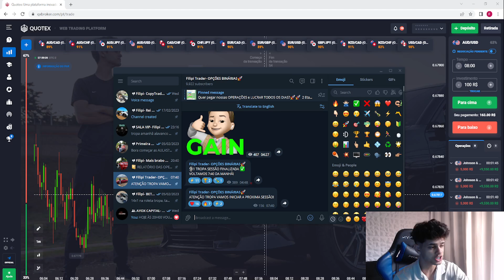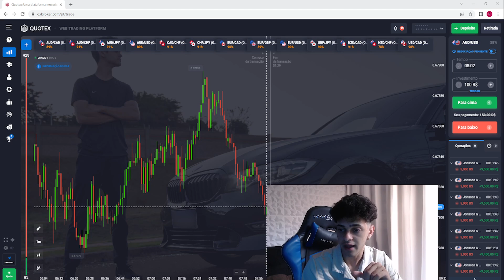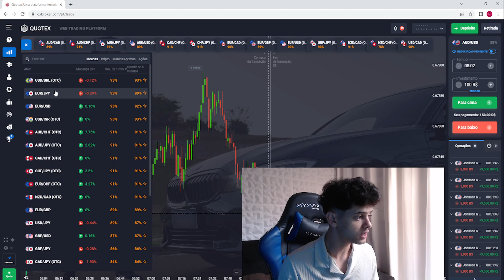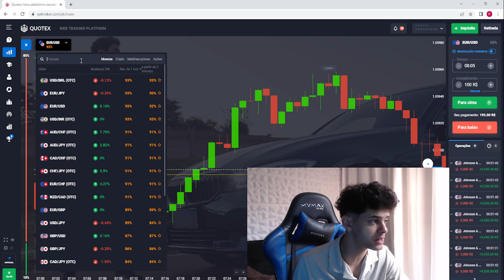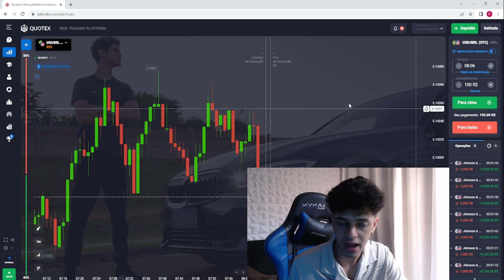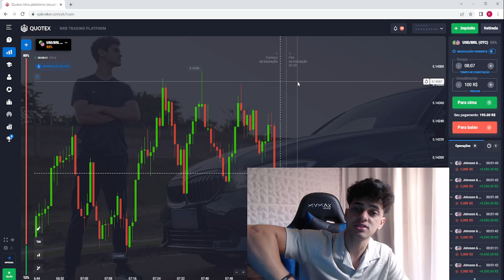Quotex- 3 GATILHOS PARA MUDAR SUA VIDA EM OB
Olá, eu me chamo Filipi, e estou aqui para ajudar vocês iniciantes a
ingressarem no MERCADO FINANCEIRO de forma correta e lucrativa. Além disso, estou aqui para lhe ajudar do zero ao avançado a entender mais sobre o mercado financeiro, e também lhe proporcionar a sonhada LIBERDADE FINANCEIRA.

OPERAÇÕES GRATUITAS TODOS OS DIAS!

FAÇA PARTE DA PRIMEIRA REVOLUÇÃO AGORA!

ATENÇÃO: Não sou analista de valores mobiliários, não passamos recomendações sobre compra ou venda de ativos. As opiniões nos vídeos refletem exclusivamente minha opinião pessoal sobre os ativos. O canal e o seus vídeos tem fins puramente educacional. Além disso, operar no mercado financeiro envolve riscos, e rentabilidade passada não é garantia. Somente pessoas experientes devem fazer operações no mercado financeiro.

PC CONFIG:
• Placa Mãe ASUS TUF Gaming X570-Plus, Chipset X570, AMD AM4, ATX, DDR4
• Processador AMD Ryzen 9 5950X 3.4GHz (4.9GHz Turbo), 16-Cores 32-Threads
• Memória DDR4 Corsair Dominator Platinum RGB, 32GB (4x8GB), 3600MHz
• Placa de Vídeo Asus TUF Gaming NVIDIA GeForce RTX 3060 OC V2, LHR, 12GB
• SSD M.2 NVMe 1TB
• Water Cooler Gamdias Chione M2-240R, RGB, Controlador, 240mm, Intel-AMD
• Fonte DeepCool PM850D, 850W
• Gabinete Gamer Redragon Skyfire